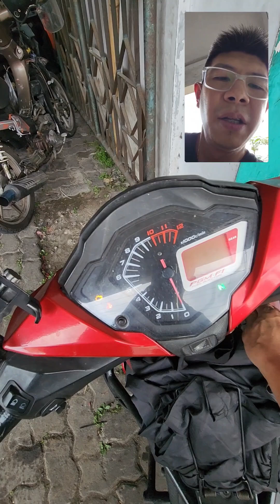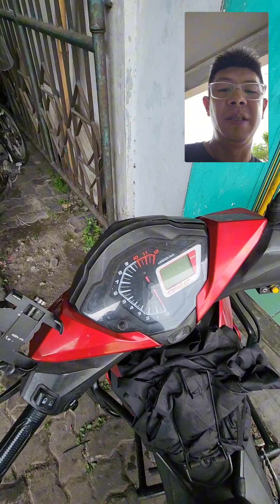APA BENER GINI YA CARANYA?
Penggunaan tombol start stop yang seharusnya bagaimana ya?